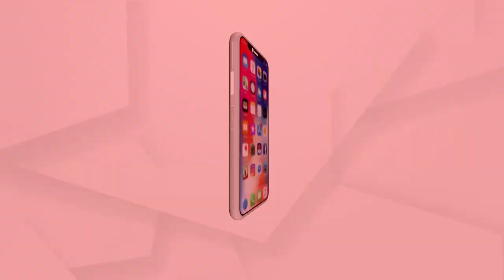ଲକଡାଉନ ସମ୍ପର୍କରେ ଟ୍ବିନ ସିଟି ପୋଲିସ କମିଶନର ସୌମେନ୍ଦ୍ର ପ୍ରିୟଦର୍ଶୀଙ୍କ ପ୍ରତିକ୍ରିୟା...